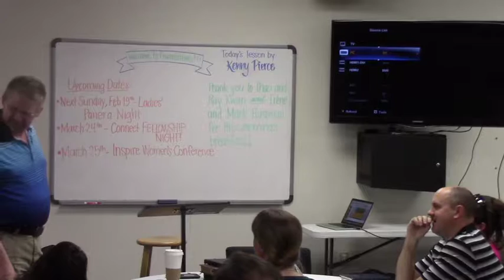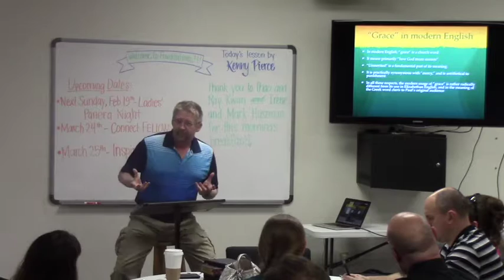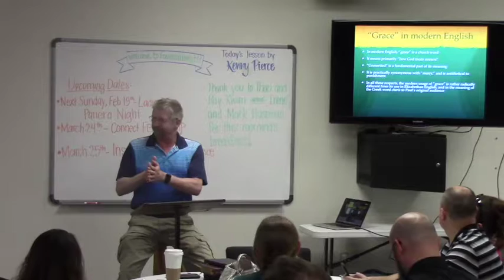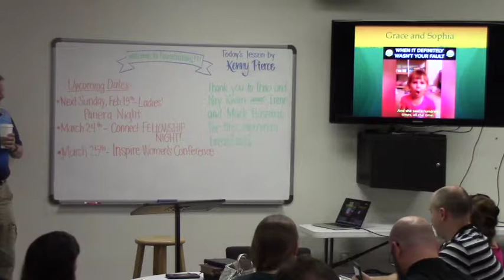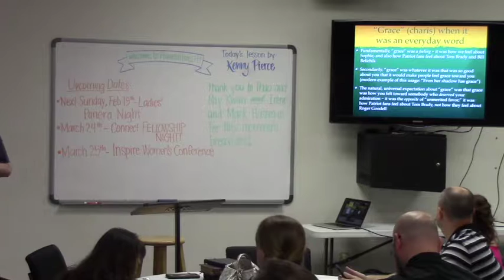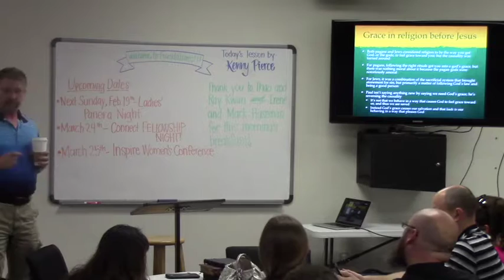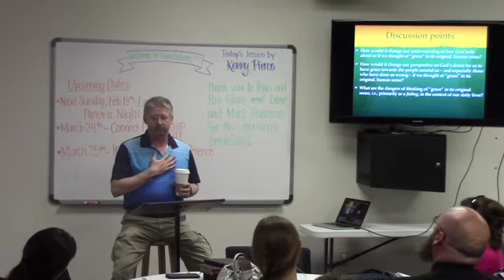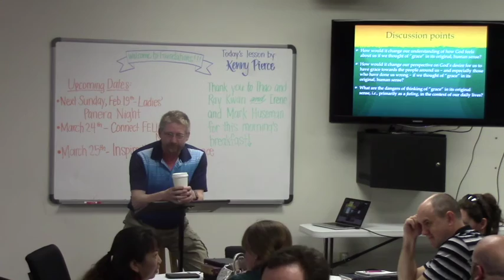On Grace Part 1